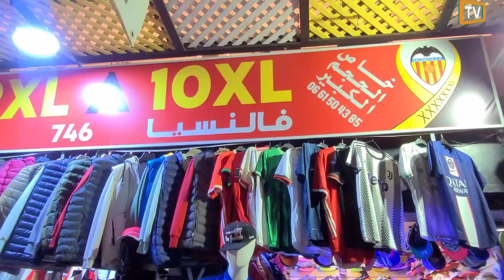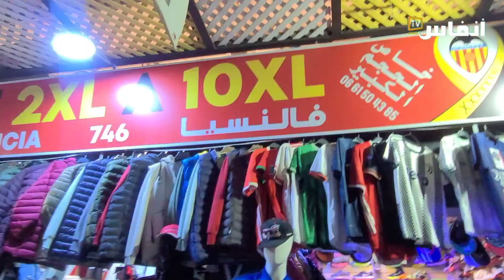أصحاب الحجم الكبير.. ملابسكم بهذا المحل بأكادير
بسوق "الأحد" باكادير يوجد محل لبيع الملابس الرجالية للمقاسات الكبيرة، ويتحدث صاحب المحل لميكروفون "انفاس بريس"، عن فكرة المحل وزبائنه